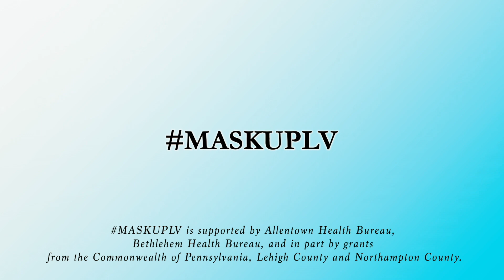MASKUPLV | EASTON & ALLENTOWN EDITION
Messengers from the Greater Lehigh Valley have come together to promote a healthier,
safer region through mask-wearing to prevent the spread of COVID-19 in the region. The movement is based on the PA Department of Health’s MaskUpPA campaign, uniting the Commonwealth around safety measures to help slow and stop the transmission of the virus. Let’s join together for a brighter, more beautiful tomorrow.

MESSENGERS: DR. HASSHAN BATTS * ALLENTOWN
MAYOR SAL PANTO JR.  * EASTON